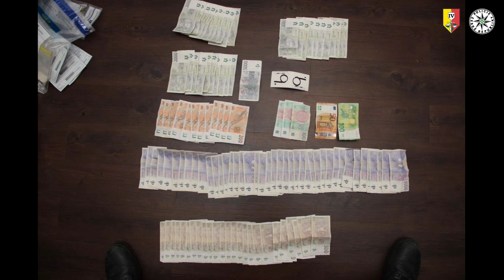Policie ČR: Operace "NASA"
Detektivové z 2. oddělení Prahy IV zadrželi ve spolupráci se zásahovými jednotkami osmičlennou organizovanou skupinu výrobců drog, která "vařila" a distribuovala pervitin po celé Praze, Středočeském a Ústeckém kraji. Do akce se zapojilo přes sto policistů a při domovních prohlídkách zajistili pervitin za bezmála jeden a čtvrt milionu korun, dva kilogramy marihuany a bezmála šest set tisíc korun v hotovosti. V případě odsouzení mohou skončit za mřížemi až na deset let.